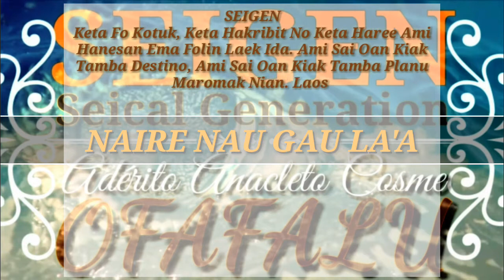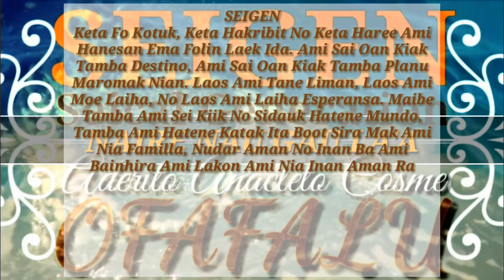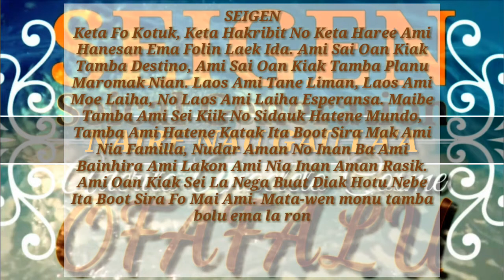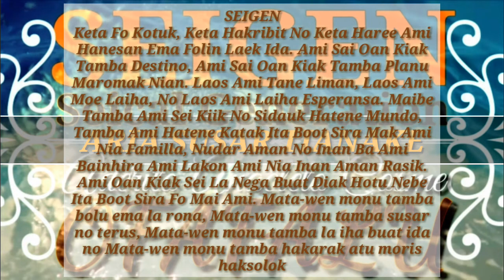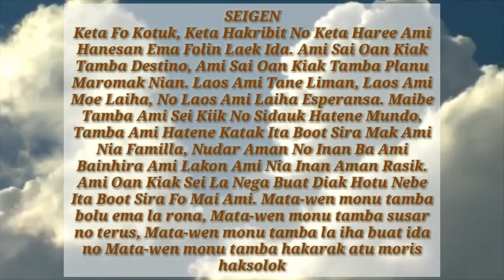MUSIK MAKASAE OAN KIAK NONSTOP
SEIGEN COLECTION